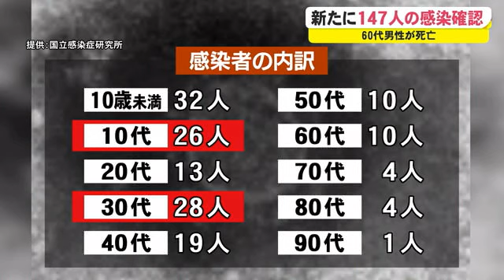【詳報】高知県で新たに147人感染、60代男性が死亡、幼稚園でクラスター【新型コロナ】 (22/04/16 17:00)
高知県は16日、県内で新たに未就学児から90代までの147人の新型コロナウイルスの感染が確認されたと発表しました。全員軽症で60人の感染経路が分かっていません。

年代別では10歳未満が最も多く32人、次いで30代が28人、10代が26人などとなっています。

地域別では高知市が86人、いの町が11人、香美市が8人など、15市町村で感染が確認されています。

新たなクラスターは1件です。高知市内の幼稚園で同じクラスの園児2人、職員3人の計5人が感染しています。

また基礎疾患のあった60代の男性が亡くなっています。これで県内の死者は102人となりました。